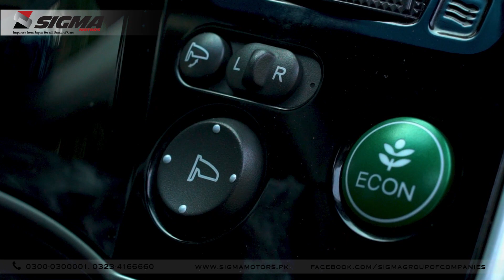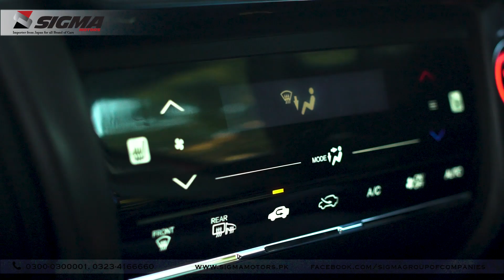Honda Grace EX Sensing top of the Line Variant | Complete Review | Sigma Motors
Honda Grace
EX Sensing top of the Line Variant
Model Year 2017
Import 2020
Price 4,000,000/- PKR
Latest shape
Multimedia Steering
Adaptive Cruise Control
Radar with Distance Monitor
Lane Departure Assist with Steering Control
Paddle Shifters
11 inch Android Panel
Alloy Wheels
Side Skirts
LED projection Lamps...

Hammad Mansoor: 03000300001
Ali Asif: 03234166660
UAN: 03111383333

Showroom Address: Sigma Motors,382-E Main Boulevard near Allah Ho Chowk Johar Town Lahore.